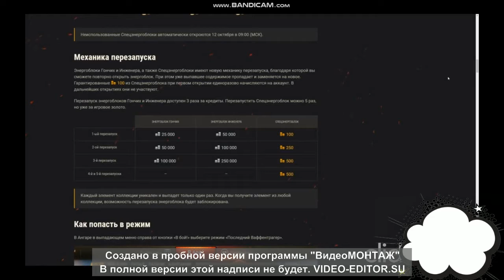Что говорят стримеры # Последний Ваффентрагер # Приятные неожиданности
Вы на канале DIMM_SV_You   и сегодня очень хотелось поделиться новостью с вами по поводу Нового Ивента. Что говорят некоторые стримеры про Новый Режим в WoT??? Какие рассуждения и выводы? Всё про новый режим и за что надо выкладываться! Всем пока и до скорых встреч!

!  Ещё способы ПОДДЕРЖКИ КАНАЛА:

~ Qiwi Кошелек:  + 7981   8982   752